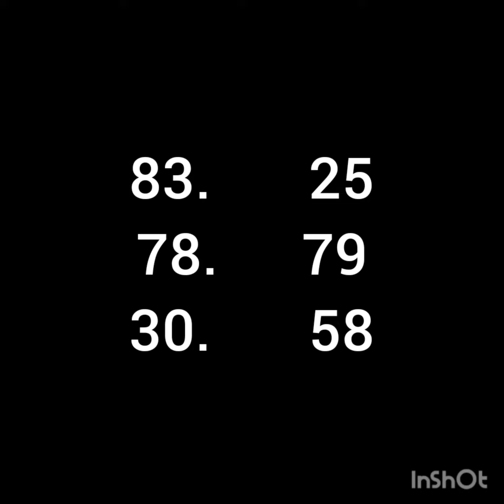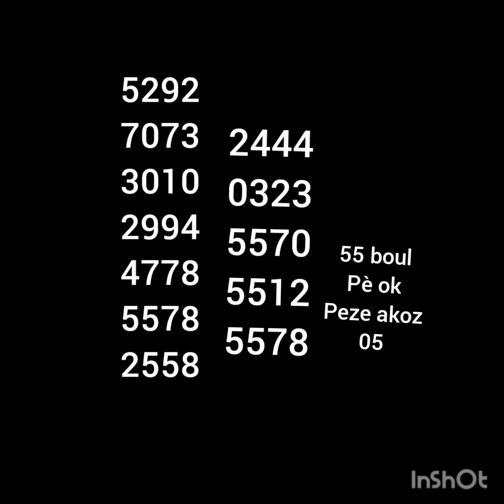Men bon Boul ki cho anpil pou 02/09/20 ki Gen anpil probabilite pou soti Nan bolet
Men Boul yo  cho anpil
Pou bolet la new york Florida loteka
Pabliye abone ou ak Chanel la